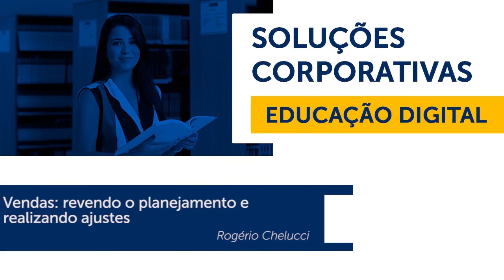Vendas - Revendo o Planejamento e Realizando Ajustes, com Professor Rogério Chelucci | IBMEC